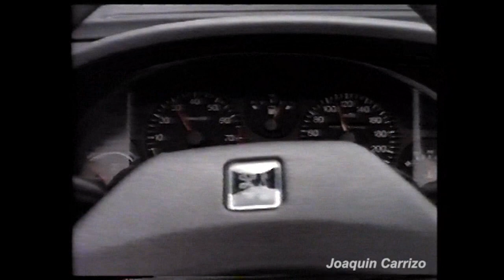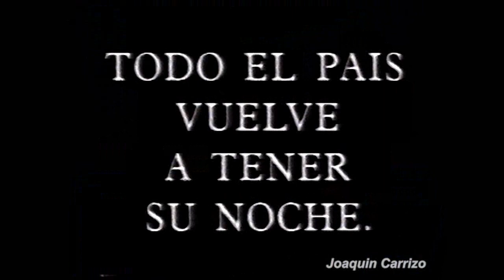TC 2000 - 1994: 2da Fecha General Roca - Final TC 2000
Luego de la Clasificación, Tito Bessone larga desde la primera posición y a su lado su compañero de equipo, el actual campeón de la Fórmula Renault el Pato Silva que ya en su segunda carrera logra posicionarse bien arriba.

Gracias Henry Martin y Diego Zorrero por el VHS!